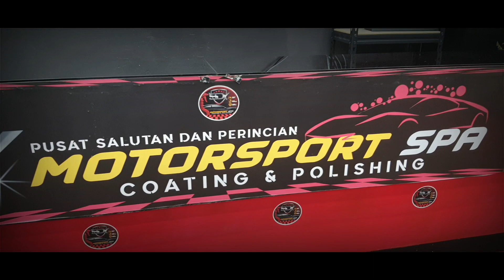Kena lagi bom asid ni.... | Basuh kereta lagi kita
Saja2 kongsi kedai car wash baru..lokasi belakang Mybank Bandar perda,pulau pinang